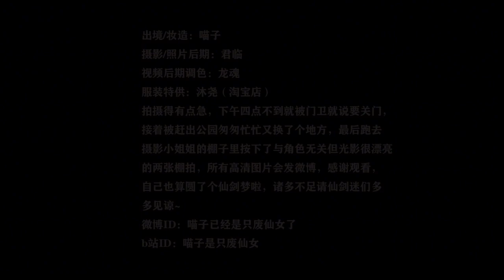Cosplay Dance: 'The Legend of Sword and Fairy 3' -Zi Xuan in Pink Attire | Traditional Chinese Dance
Step into the world of 'The Legend of Sword and Fairy 3' with this enchanting dance performance. Cosplaying as the beloved character Zi Xuan in her iconic pink attire, we bring to life the grace and charm of this legendary figure through traditional Chinese dance. Revel in the intricate movements and timeless beauty of this age-old art form.
Immerse yourself in a world of stunning, sensual dances and adorable girls. Step into the realm of beauty and joy on our channel